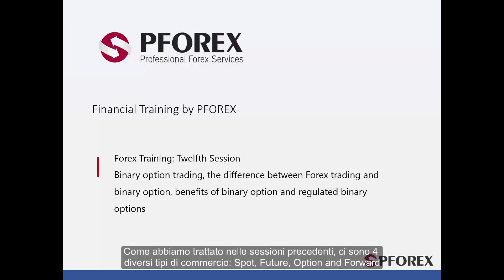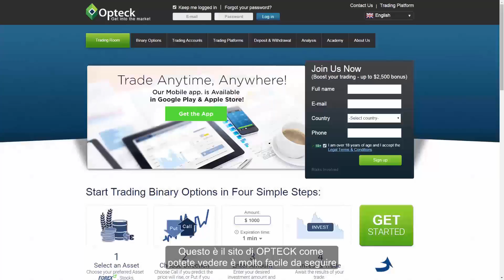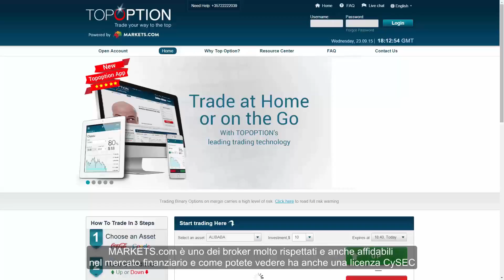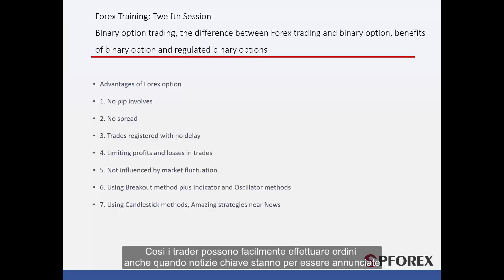12 Opzione binaria di trade